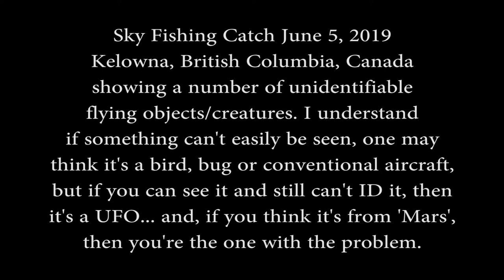Sky Fishing Catch June 5, 2019 Kelowna, B.C., Canada P900 (Part 1)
This is Part 1 of 3 back in Kelowna, B.C. where I had previously captured 16 passes of a black orb (or multiple orbs) that I posted in the following video

This is a follow up to that video. So far, on this day (including Parts 1-3 from June 5th) I saw no similar object, however, I did capture some interesting objects/creatures going by way too fast for the human eye to detect and making impossible maneuvers. Believe they're all bugs or birds all you want, but I have a different opinion based on clear evidence to the contrary.